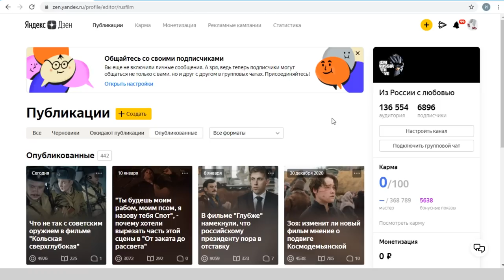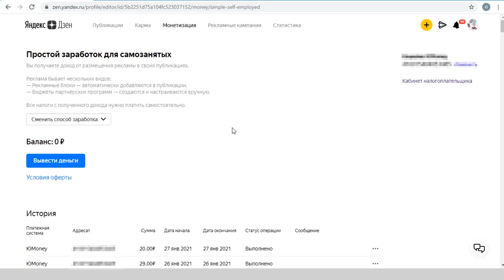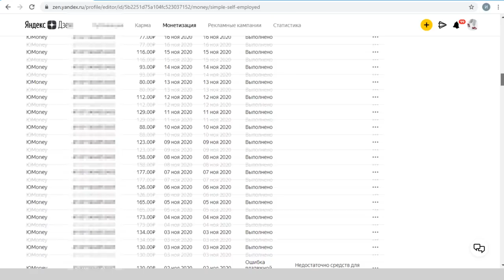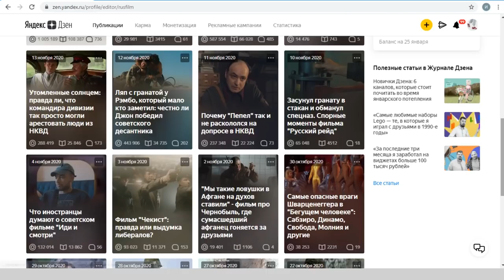Сколько денег приносит заброшенный канал на Яндекс Дзен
Возможен ли пассивный доход на Яндекс Дзен? Сколько денег будет приносить канал, на котором уже сотни статей, но он перестал активно вестись? У меня есть такой канал и я решил показать его. Сколько там дочиток, показов и самое главное - сколько денег он приносит на данный момент. Еще расскажу о том, из каких показателей формируется доход.